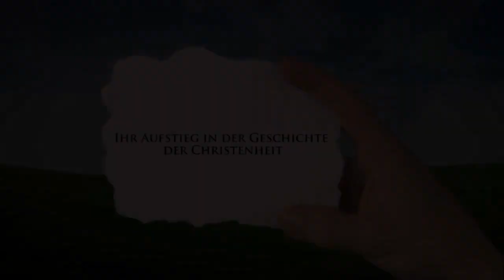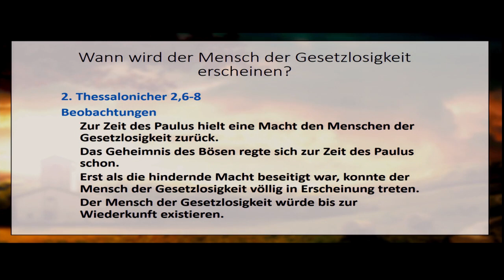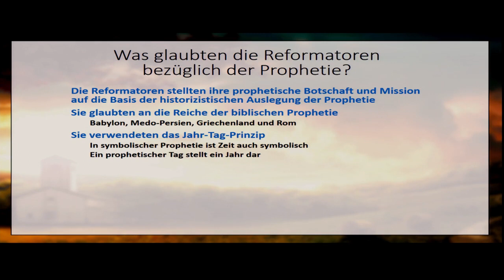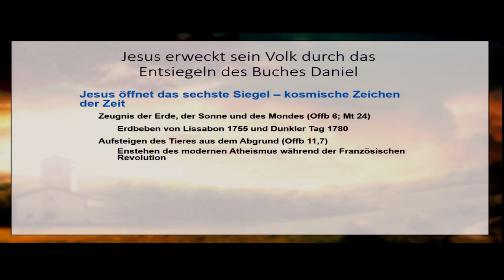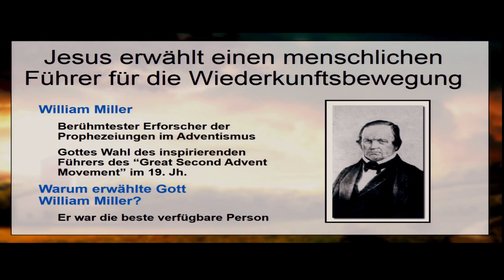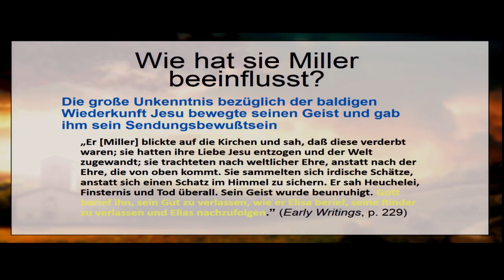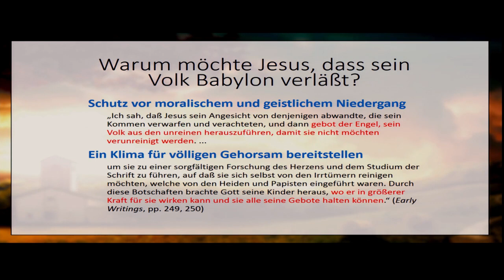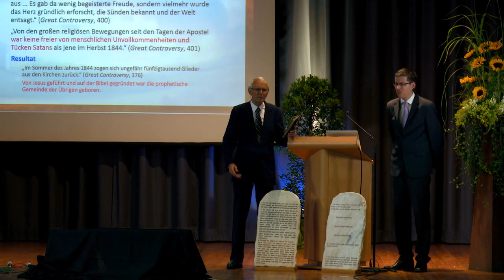Die Gemeinde der Übrigen: 1. Ihr Aufstieg in der Geschichte der Christenheit